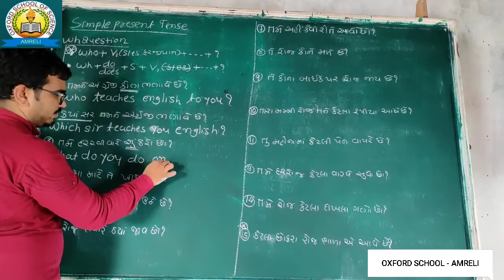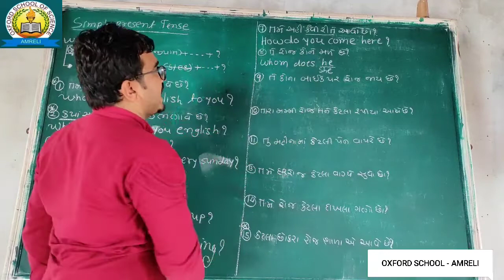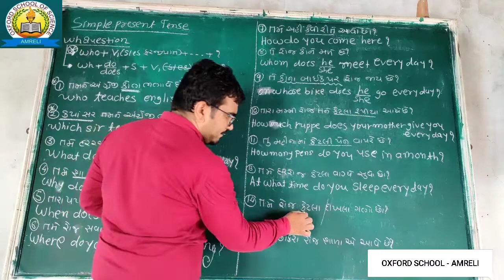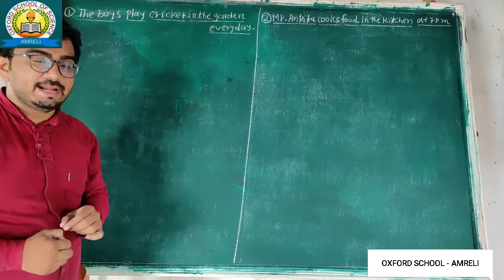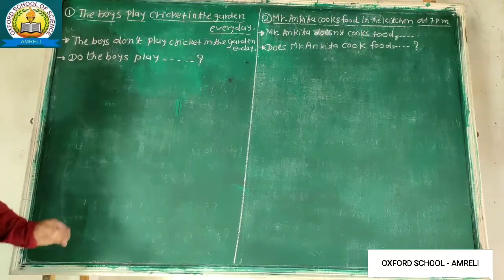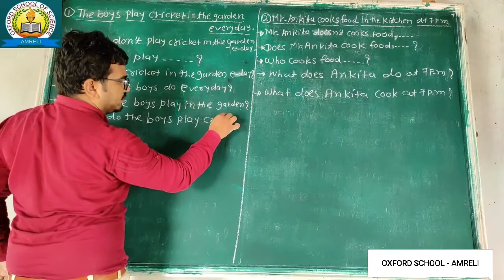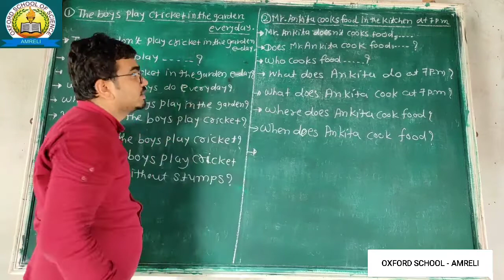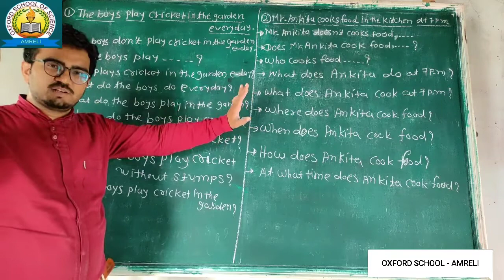Std-6-7-8- Simple Prsent Tense [Part-3][01-05]